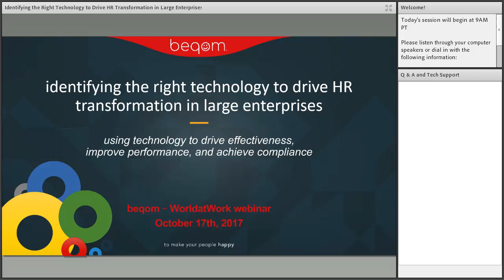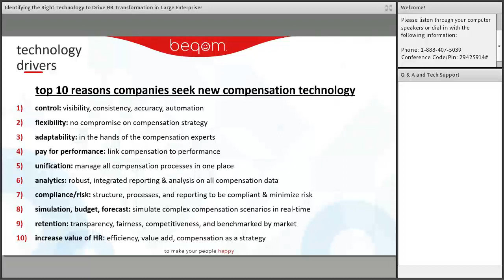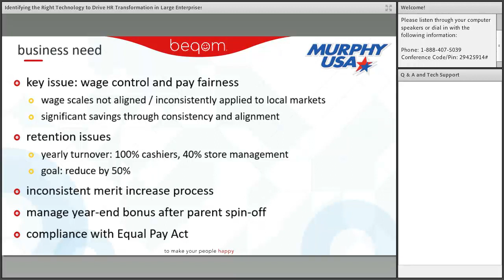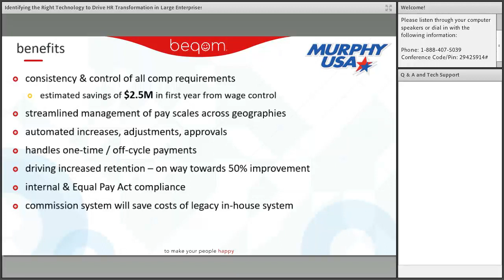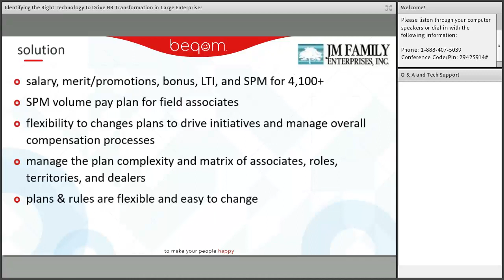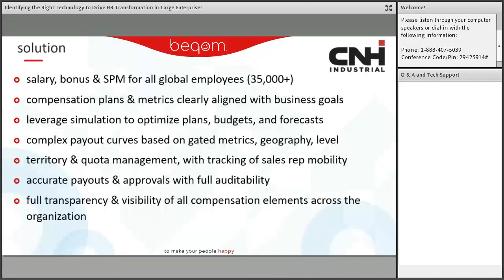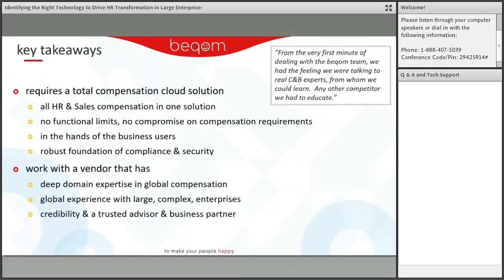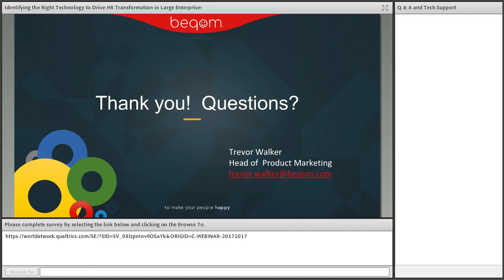Webinar: Identifying the Right Tech to Drive HR Transformation in Large Enterprises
Identifying the Right Tech to Drive HR Transformation in Large Enterprises